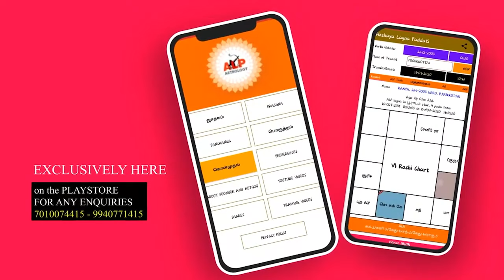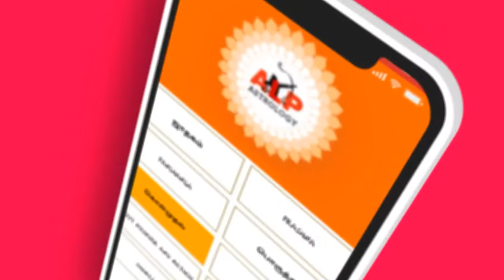மகளால் அப்பாவிற்கு ஏற்பட்ட பணம் விரயம் ALPஜோதிடம் alp_astrology_pdf ALP_office_99949-89792